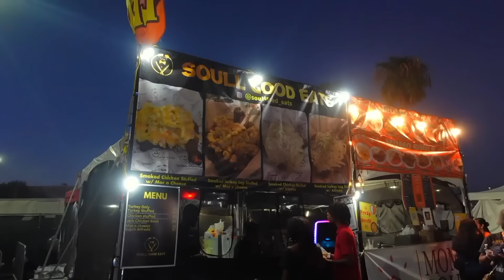I HAD TO SAVE THE DAY... | LIFE WITH ROYALTY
MY $1000 GIVEAWAY ENDS SOON GOING LIVE ON YOUTUBE SEPTEMBER 30,2024 TO ANNOUNCE THE WINNERS!!

, and
🚨Join our fun community: RoyaltyNation🚨

Thank you for all your love and support! ❤️ We couldn't do this without you!
Stay Royal! 👑✨